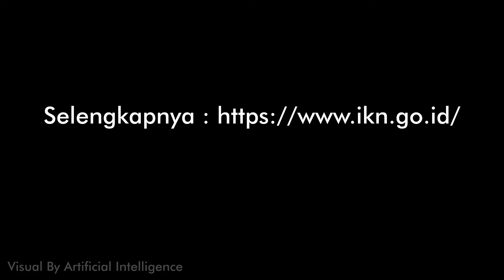IKN NUSANTARA | KOTA PALING RAMAH LINGKUNGAN | SMART FOREST CITY ?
PERHATIAN !
VISUAL YANG DITAMPILKAN BUKAN MERUPAKAN DESAIN PERENCANAAN, VISUAL DIBUAT MENGGUNAKAN ARTIFICIAL INTELLIGENCE.
Prinsip Ibu Kota Negara Nusantara :
Ibu Kota Negara Nusantara Smart Forest City Dengan Prinsip Lebih Dari 75% Kawasan Hijau Di Kawasan Pemerintahan Ikn, 100% Penduduk Dapat Mengakses Ruang Terbuka Hijau Rekreasi Dalam 10 Menit, 100% Konstruksi Ramah Lingkungan Untuk Setiap Bangunan Bertingkat Institusional, Komersial, Dan Hunian, 100% Integrasi Seluruh Penduduk, Baik Penduduk Lokal Maupun Pendatang, 100% Warga Dapat Mengakses Layanan Sosial Atau Masyarakat Dalam 10 Menit, 100% Tempat Umum Dirancang Menggunakan Prinsip Akses Universal, Kearifan Lokal, Dan Desain Inklusif, 80% Perjalanan Dengan Transportasi Umum Atau Mobilitas Aktif, 10 Menit Ke Fasilitas Penting Dan Simpul Transportasi Umum, Kurang Dari 50 Menit Koneksi Transit Ekspres Dari Kawasan Inti Pusat Pemerintahan Ke Bandara Strategis Pada 2030, Instalasi Kapasitas Energi Terbarukan Akan Memenuhi 100% Kebutuhan Energi Ikn, 60% Peningkatan Efisiensi Energi Dalam Bangunan Umum Yang Baru Di 2045, Net Zero Emissions Di Ikn Pada 2045, 10% Dari Lahan Seluas Kawasan Pemerintahan Ikn Tersedia Untuk Kebutuhan Produksi Pangan, 60% Daur Ulang Semua Timbulan Sampah Di 2045, 100% Air Limbah Akan Diolah Melalui Pengolahan Pada 2035,  10 Kota Terbaik Menurut Global Liveablity Index Pada 2045, Semua Permukiman Di Kawasan Pemerintahan Ikn Memiliki Akses Terhadap Infrastruktur Penting Di 2045, Perumahan Yang Adil Dengan Perbandingan 1:3:6 Untuk Jenis Perumahan Mewah, Menengah, Dan Sederhana, Memperoleh Peringkat Very High Dalam Perangkat E-Gov Development Index Oleh Pbb, 100% Konektivitas Digital Dan Tik Untuk Semua Penduduk Dan Bisnis, Lebih Dari 75% Kepuasan Bisnis Dengan Peringkat Layanan Digital, 0% Kemiskinan Di Ikn Pada 2035, Pdb Per Kapita Negara Berpendapatan Tinggi, Rasio Gini Regional Terendah Di Indonesia Pada 2045.